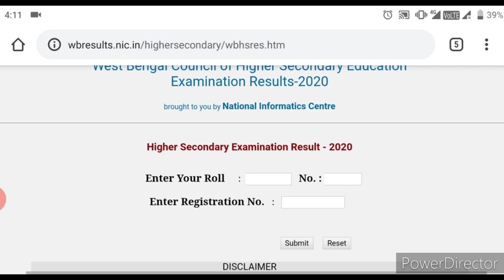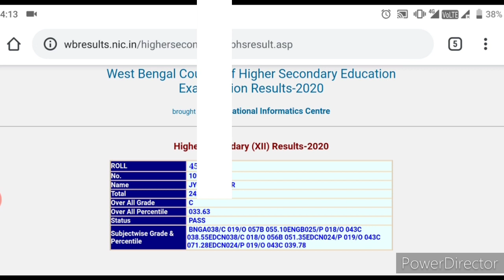Live HS result 2020/live higher secondary result 2020/লাইভ উচ্চ মাধ্যমিক রেজাল্ট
লাইভ উচ্চ মাধ্যমিক রেজাল্ট 2020